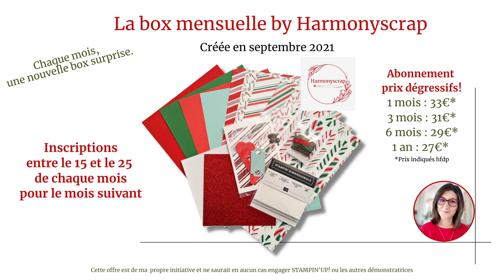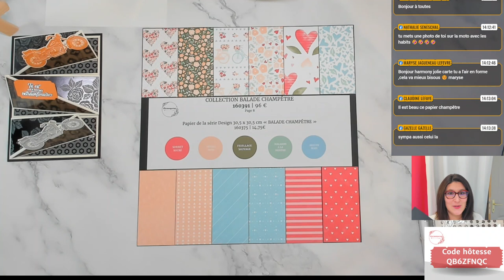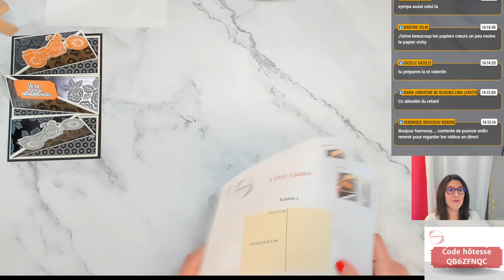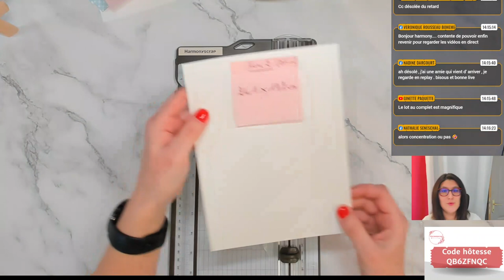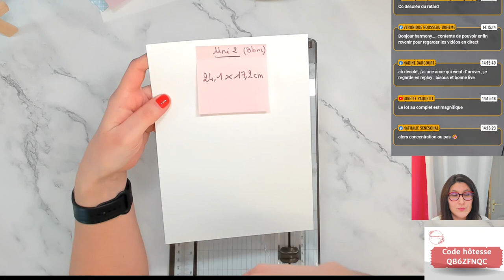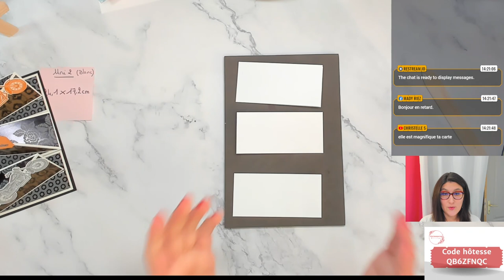Carte à 3 pans / Balade champêtre / Stampin'Up!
Take care!